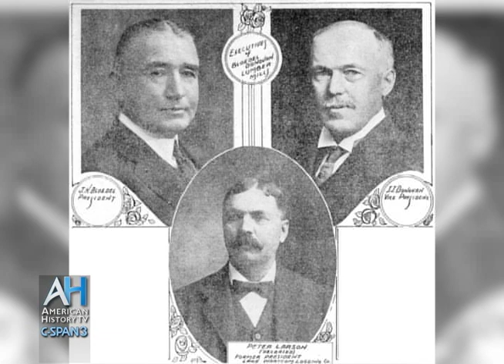C-SPAN Cities Tour - Bellingham: J.J. Donovan and the Growth of Bellingham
Bellingham Author and Historian Brian Griffin talks about the early history of Bellingham and the people who were integral in its growth including J.J. Donovan, a train and lumber magnate. The presentation was held at Whatcom County Museum in Bellingham.